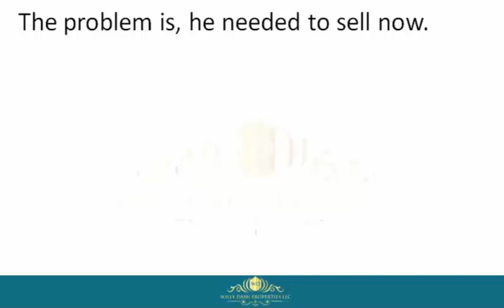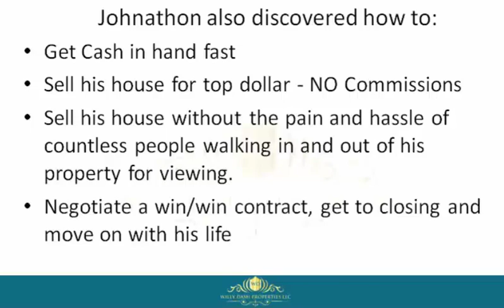How To Sell My Home In Jackson County Fl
how to sell my home in jackson county fl If you are looking for how to sell my home in jackson county fl, then watch this video to learn everything you need to know about how to sell my home in jackson county fl